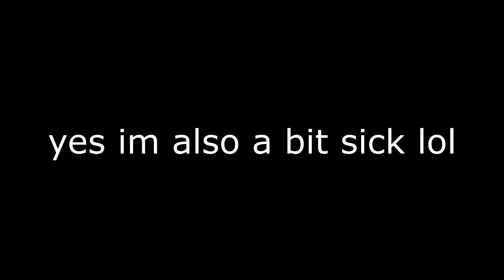I never do this... - Hermitcraft Vault Hunters 24 -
I never do this... - Hermitcraft Vault Hunters 24 - iskall show cases a stompa, super mario build, and does something he rarely ever (if ever) does on the hermitcraft vault hunter server

► More Vault Hunters Content: @vodskall85

Iskall use Complimentary Shaders with the Iris mod! Get iskalls settings and more information in my discord

Play Vault Hunters yourself!

Take a moment to browse the other hermits channels, found in a list below.